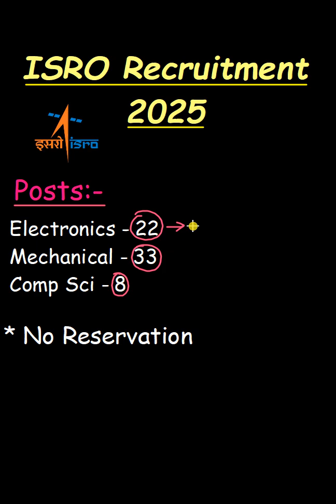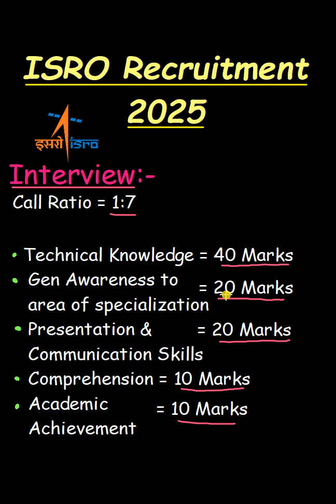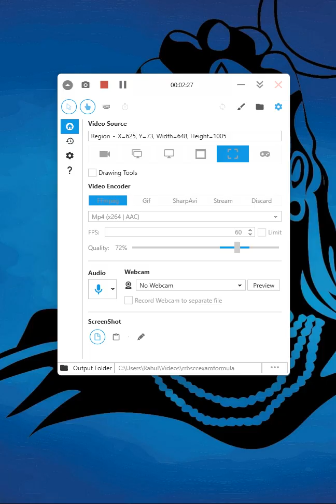ISRO Recruitment 2025 || Detailed Job Notification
Indian Space Research Organization (ISRO) has recently published job notification for the post of Scientist Engineer through GATE 2025 and GATE 2024 scores.

isro recruitment apply online last date
2025, isro recruitment apply online 2025, isro recruitment age limit, isro recruitment assistant
,isro recruitment after mtech, isro btech recruitment 2025, isro recruitment computer science, isro recruitment criteria, isro recruitment civil engineer, isro recruitment exam, isro recruitment eligibility
isro recruitment exam 2025, isro recruitment eligibility criteria, isro recruitment exam date, isro recruitment scientist,isro recruitment sarkari result,isro recruitment scientist sc,isro recruitment syllabus,isro recruitment salary